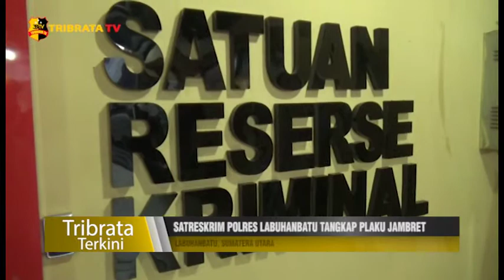SATRESKRIM POLRES LABUHANBATU TANGKAP PLAKU JAMBRET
Polres Labuhanbatu meringkus pelaku perampasan handphone seorang anak, yang viral karena aksinya terekam kamera pengawas atau cctv. Pelaku sendiri diketahui sudah melakukan tindak pidana pencurian dengan kekerasan atau jambret sebanyak 23 kali dengan sasaran korban wanita dan anak-anak.

Beginilah aksi perampasan handphone yang dilakukan M-R alias Muskur (19) Warga Rantauprapat dan temannya yang terekam cctv dan sempat viral, sebelum akhirnya pelaku diringkus  Tim Khusus Anti Bandit Satreskrim Polres Labuhanbatu, Sumatera Utara.

Dalam keterangannya saat di periksa petugas, pelaku mengakui sudah melakukan aksinya yang serupa sebanyak 23 kali sejak Desember 2020 lalu, di seputaran Kota Rantauprapat dengan berganti- ganti rekan, dimana M-R berdalih hasil kejahatannya sebahagian di peruntukan untuk membantu orang tua, dengan sasaran korban mayoritas wanita dan anak-anak.

Sementara, Kasat Reskrim Polres Labuhanbatu, Akp. Parikhesit menjelaskan, mendapat pengaduan dari orang tua korban, pihaknya langsung meringkus pelaku perampasan handphone milik seorang anak yang sedang bermain di tepi jalan yang terekam cctv dan sempat viral di media sosial.

Kini tersangka dijerat pasal 365 kuhp dengan ancaman kurungan 12 tahun penjara, dan dilakukan penahanan guna proses hukum lebih lanjut.

Melaporkan.